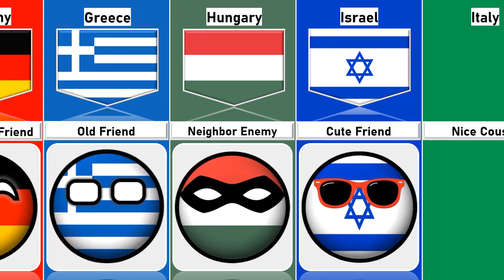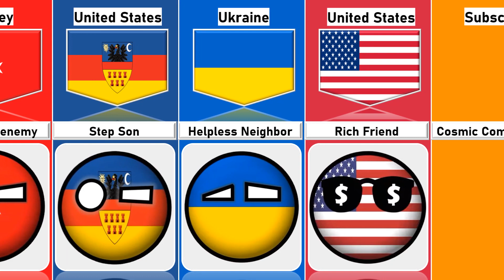🇷🇴 Romania's Relationship From Different Countries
🇷🇴 Romania's Relationship From Different Countries | Cosmic Comparison

You're Queries

romania
relations between romania and the world
countries that love romanial
countryballs romania
country humans
countryballs
countries and their enemies
countries relationship
countries relationships
country comparison
dark country
el cucuy
romania country
romania countryballs
romania countryhumans
romania history
world military

Track title: Warzone
Artist: Anno Domini Beats
Genre: Hip Hop and Rap
Mood: Dark